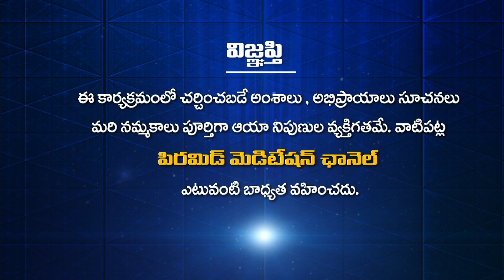సాధన ద్వారా శరీరం వజ్రతుల్యంగా ఎలా తయారవుతుంది? Adhwaithamrutham EP 06